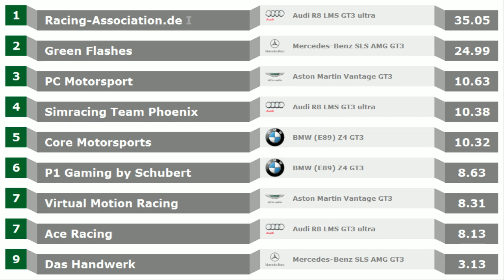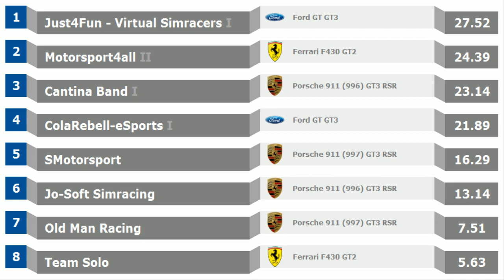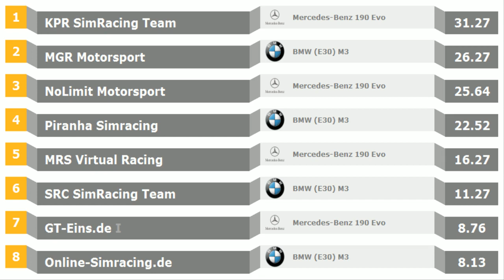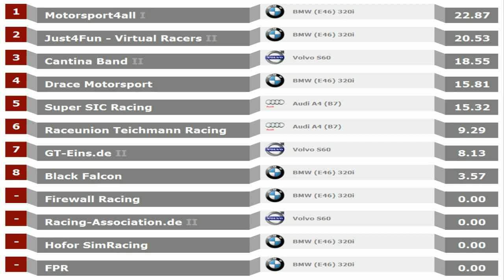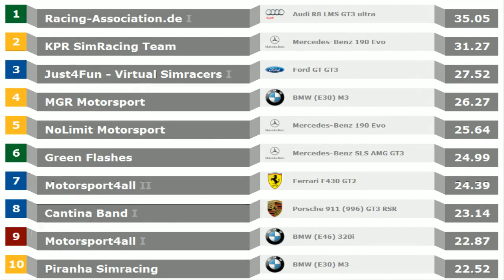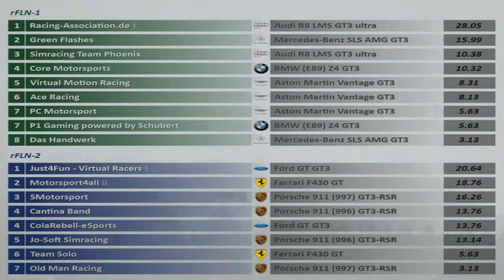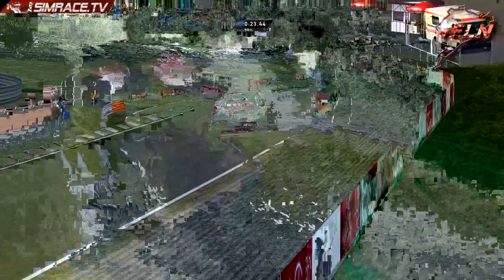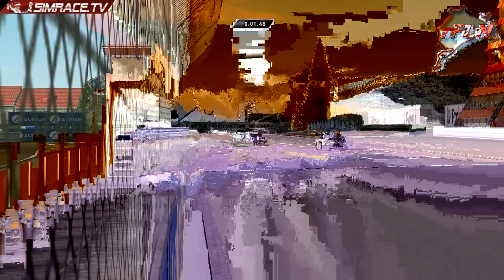rFLN - 5. Lauf - 3 Stunden